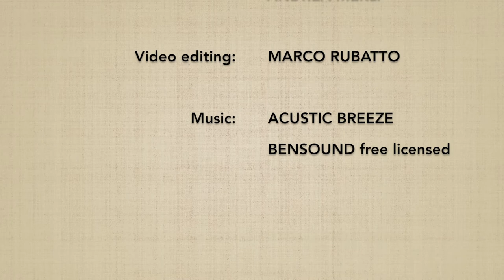Morotedori KOKYUHO - Marco Rubatto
Forma di base (kihon) e fluida (ki no nagare) di "presa con due mani e metodo della respirazione" (morote dori kokyu ho)

Basic form (kihon) and fluid form (ki no nagare) of "two-handed grasp and method of breathing" (morote dori kokyu ho)